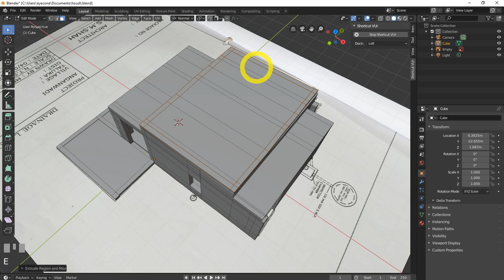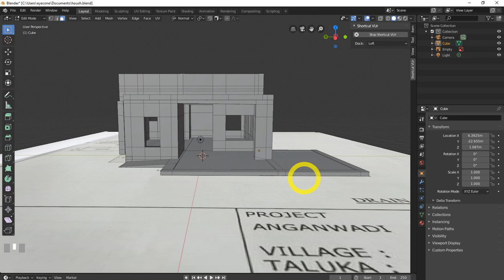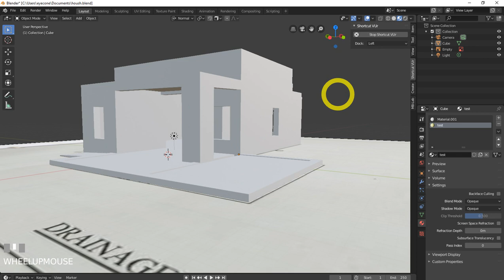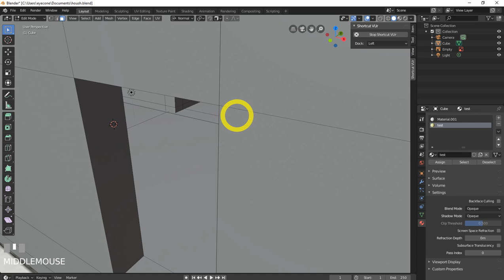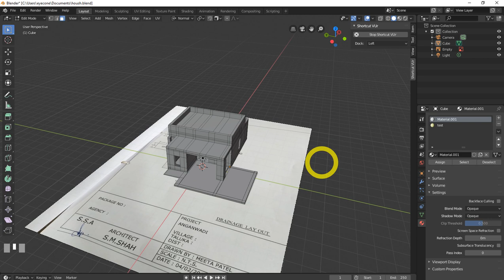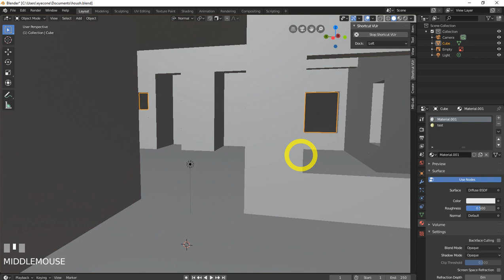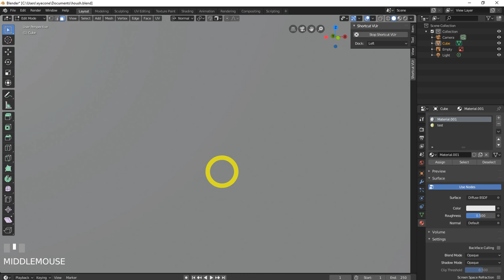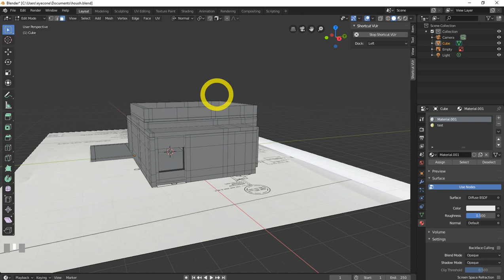Blender 2.8 - Build a 3D House from Floorplans (Pt 1)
33 most creative animal logo designs 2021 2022/23 animation job colour design Designers in 2021 design trends now design trends of 2021 earn entrepreneurship Graphic graphic design graphic designer Graphic Design Company Graphics graphic design trends 2021 innovation interior design trends 2021 interior design trends 2022 leadership development. Logo logo design marketing MobiKwik_Upasana_Taku money NyKaa_Falguni_NayyarKar Prototyping SlideShare_Rashmi_Sinha sustainability Tools top trends 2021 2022 trend book trending design trends 2022 Twitter UI UI design UX UX/UI web design ZivameRicha Blender 2.8 - Build a 3D House from Floorplans (Pt 1)